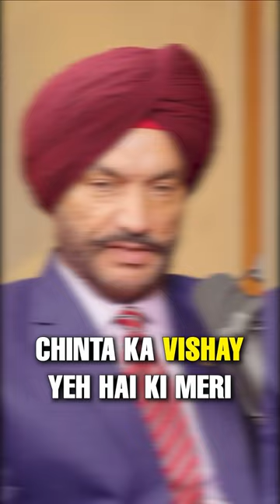How Gurpatwant Singh Pannu’s activities are damaging image of Sikh and Sikhi